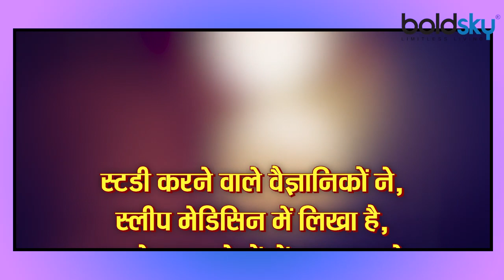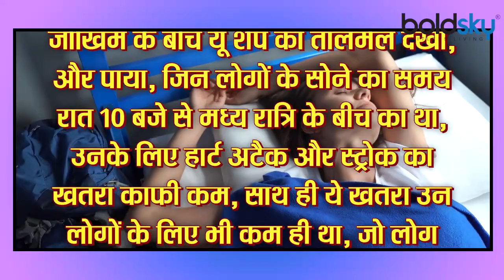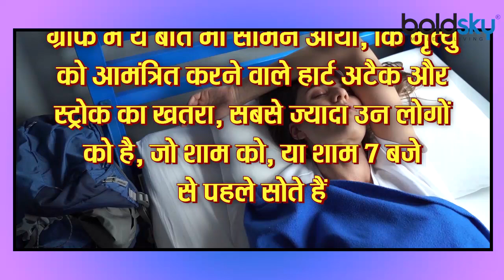10 PM से पहले Sleeping से Heart Attack का खतरा, Study में चौंकाना वाला खुलासा | Boldsky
From childhood till now, we have been listening to a poem. Early to Bed and Early to Rise, Makes a Man Healthy, Wealthy and Wise. That is, sleeping early and waking up early, makes a person healthy, wealthy and intelligent. These lines had become a formula to inspire children to go to bed early and wake up early. On which not only our parents but also doctors have been speaking to implement it. But according to a news published in the Times of India, a study published in the medical journal Sleep Medicine says that sleeping before 10 pm is dangerous for health. According to this study, sleeping before 10 o'clock in the night, the risk of heart attack and stroke is very high, which invites death. So while sleeping late also there is a risk of metabolic diseases and lifestyle disorders. The habit of sleeping before 10 pm increases the risk of death from heart attack and stroke by about 9%. The scientists who conducted the study, wrote in Sleep Medicine, investigated the deaths of 5,633 people who died before 10 p.m. in more than 21 countries, and found that 4,346 of these deaths were due to heart attack and stroke.

बचपन से लेकर अब तक हम एक कविताएं सुनते आ रहे हैं. अरली टू बेड एंड अरली टू राइज़, मेक्स ए मैन हेल्दी, वेल्थी एंड वाइज़. यानी जल्दी सोना और जल्दी जागना, मनुष्य को स्वस्थ धनवान और बुद्धिमान बनाता है. ये लाइनें जल्दी सोने और जल्दी जागने के लिए बच्चों को प्रेरित (Inspired) करने का एक सूत्र (Formula) बन गया था. जिस पर हमारे पैरेंट्स ही नहीं डॉक्टर्स भी अमल करने को बोलते रहे हैं. लेकिन टाइम्स ऑफ़ इंडिया में छपी एक खबर के अनुसार, मेडिकल जर्नल स्लीप मेडिसिन में प्रकाशित एक स्टडी कहती है, कि रात दस बजे से पहले सोना स्वास्थ के लिए खतरनाक है. इस स्टडी के अनुसार, रात दस बजे से पहले सोने से, हार्ट अटैक और स्ट्रोक का खतरा बहुत ज्यादा होता है, जो मृत्यु को आमंत्रित करता है. तो वहीं देर से सोने से भी मेटाबॉलिज़्म से जुड़ी बीमारियां और जीवन शैली संबंधी विकार होने का खतरा रहता है. रात 10 बजे से पहले सोने की आदत से हार्ट अटैक और स्ट्रोक से मौत का खतरा तकरीबन 9% तक बढ़ जाता है. स्टडी करने वाले वैज्ञानिकों ने, स्लीप मेडिसिन में लिखा है, 21 से ज्यादा देशों में रात 10 बजे से पहले मरने वाले 5,633 लोगों की मौत की जांच करवाने पर, ये सामने आया, कि इनमें से 4,346 मौतों की वजह हार्ट अटैक और स्ट्रोक थी.